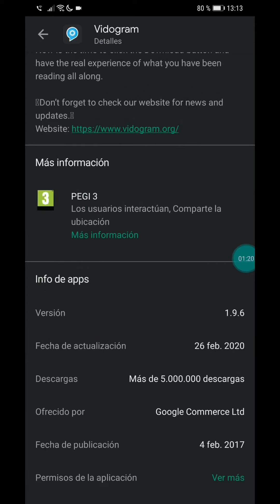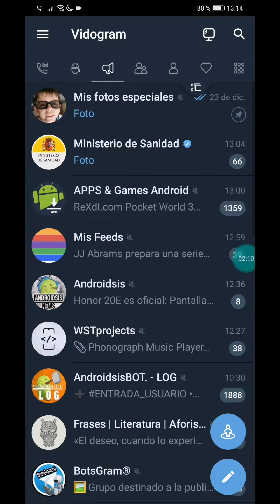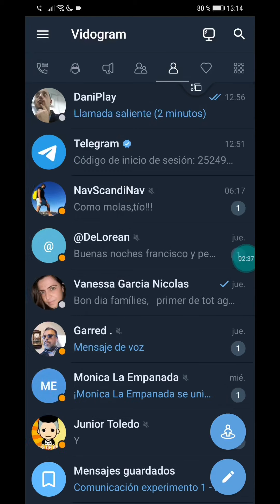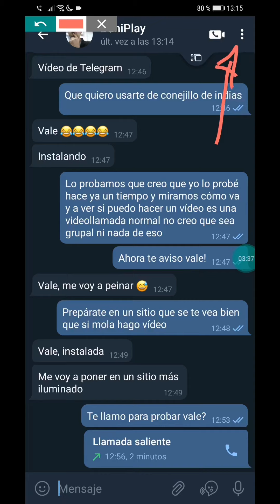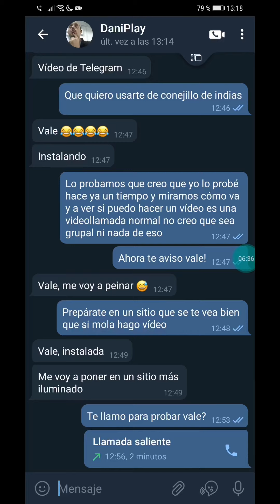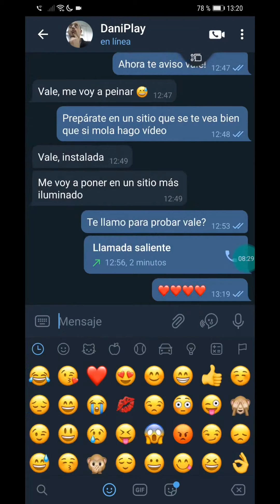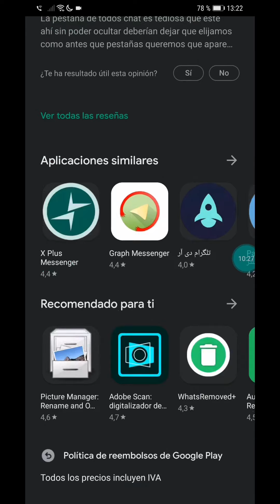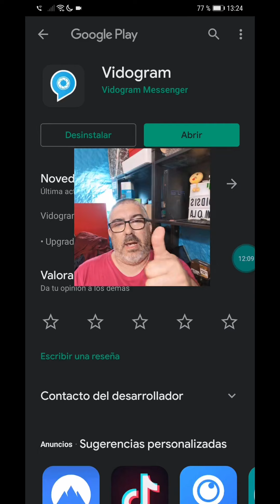¡¡Ya puedes disfrutar de las vídeollamadas en Telegram!!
Ya tenemos forma de realizar vídeollamadas desde Telegram, en el vídeo os explicamos la sencilla forma de conseguirlo hasta que llegue de forma oficial a la aplicación.